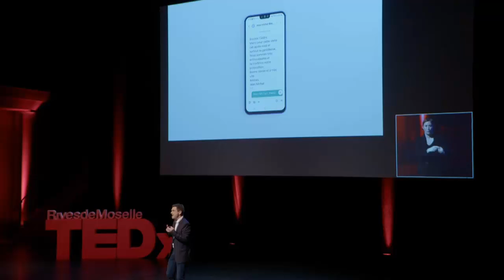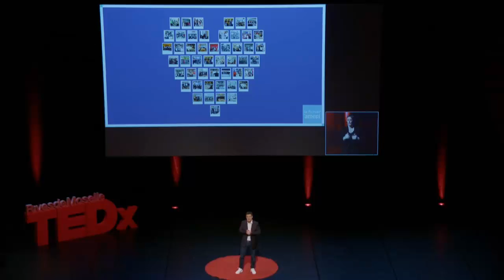Les deux rêves de l'agent immobilier | Cédric Lavaud | TEDxRivesdeMoselle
L'agent immobilier est un réalisateur de rêves, c'était le premier rêve de Cédric. Un rêve qui s'enracine dans les grands moments de la vie: naissances, mutations professionnelles, ruptures, mort ...

Or ce "plus beau métier du monde" se heurte à une offre qui se réduit et à une demande qui explose. Comment loger tout le monde ? Pourtant le rêve reste possible en partageant les offres entre professionnels pourtant concurrents. Cette utopie est un deuxième rêve en cours de réalisation. D’abord animateur de foyer rural, travailleur social et membre du conseil municipal de son village, Cédric Lavaud est devenu agent immobilier et chef d’entreprise dans le domaine de la promotion immobilière et de l’aménagement foncier. Il est aujourd’hui Président de la FNAIM Moselle et de l’Amepi France.
Il pratique dit-il le plus beau métier du monde qui est d’aider beaucoup de gens à transformer leur rêve en réalité et montre comment ce n’est pas rêver que d’associer les préoccupations sociales et la réussite entrepreneuriale et de pratiquer la coopération active au cœur d’un des métiers les plus compétitif qui soit. This talk was given at a TEDx event using the TED conference format but independently organized by a local community.